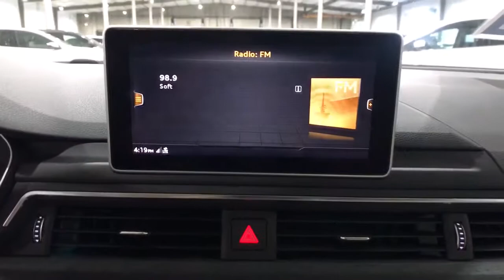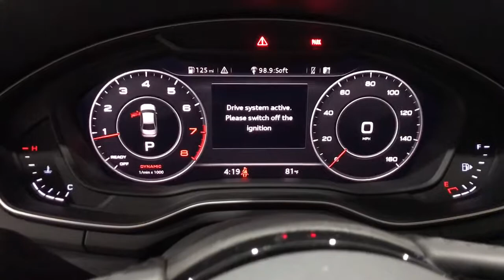2018 Audi A4 Fresno, Clovis, Bakersfield, Modesto, Turlock CA JN008142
Moonlight Blue Metallic Used 2018 Audi A4 available in Fresno, California at Mercedes-Benz of Fresno. Servicing the Clovis, Bakersfield, Modesto, Turlock, CA area.
2018 Audi A4 2.0T Premium Plus - Stock#: JN008142 - VIN#: WAUENAF42JN008142

7055 N. Palm Ave

Recent Arrival! quattro Moonlight Blue Metallic CARFAX One-Owner. Clean CARFAX. 2.0L I4 TFSI DOHC Sunroof / Moonroof / Panoramic / Skylight / Roof GPS / NAV / Navigation / Command Back up Camera Bluetooth AWD Premium Sound Package Premium Wheels Multimedia Package Climate Package Heat Package Memory Package Safety Package Security Package Technology Package 10 Speakers 19 Wheel Package 4-Wheel Disc Brakes ABS brakes Air Conditioning Alloy wheels Aluminum High-Gloss Window Surrounds AM/FM radio Anti-Theft Alarm System w/Immobilizer Anti-whiplash front head restraints Audi Advanced Key Audi Connect PRIME & PLUS Online Services Audi Pre Sense Rear Audi Side Assist Audi Virtual Cockpit Auto-dimming Rear-View mirror Automatic temperature control Bang & Olufsen Sound System w/3D Sound Black Cloth Headliner Brake assist Bumpers: body-color Color Driver Information System w/Trip Computer Compass Convenience Package Delay-off headlights Driver door bin Driver Memory Driver vanity mirror Dual front impact airbags Dual front side impact airbags Electronic Stability Control Exterior Parking Camera Rear Four wheel independent suspension Front anti-roll bar Front Bucket Seats Front Center Armrest Front dual zone A/C Front fog lights Front reading lights Full LED Headlights Garage door transmitter: HomeLink Heated 3-Step Front Bucket Seats Heated 3-Step Sport Front Seats Heated Auto-Dimming Power Ext Mirrors w/Memory Heated door mirrors Heated front seats High intensity discharge headlights: Xenon plus Illuminated entry Interior Lighting Package Knee airbag Leather Seating Surfaces Leather Shift Knob Leather steering wheel Low tire pressure warning Navigation & Telematics Package Navigation System Occupant sensing airbag Outside temperature display Overhead airbag Overhead console Panic alarm Parking System Plus Passenger door bin Passenger vanity mirror Power door mirrors Power driver seat Power moonroof Power passenger seat Power steering Power windows Premium Plus Package Radio data system Radio: Audi MMI Navigation Plus w/MMI Touch Radio: Audi Sound System Rain sensing wipers Rear air conditioning Rear anti-roll bar Rear fog lights Rear reading lights Rear seat center armrest Rear window defroster Remote CD player Remote keyless entry SiriusXM Satellite Radio Speed control Speed-sensing steering Speed-Sensitive Wipers Split folding rear seat Sport Package Sport Suspension Steering wheel mounted audio controls Tachometer Telescoping steering wheel Tilt steering wheel Traction control Trip computer Turn signal indicator mirrors Variably intermittent wipers Wheels: 7.5 x 17 5-Spoke-Y Design Wheels: 8 x 18 5-Spoke Dynamic Design Wheels: 8.5 x 19 Audi Sport 10-V-Spoke Design. Odometer is 24107 miles below market average! 24/34 City/Highway MPGbrbrAwards:br  * 2018 KBB.com 10 Most Awarded Brands